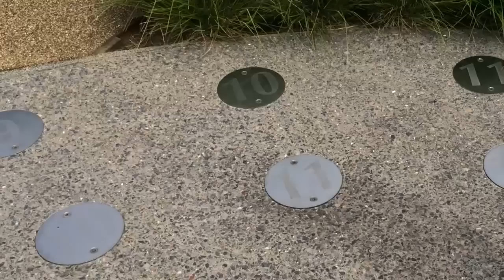The Equation of Time: Clocks Vs Sundials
A few centuries ago, the arbiter of "local noon" wasn't the mechanical clock, it was the sundial. The pseudoscientific-sounding "equation of time" is how you convert between the two -- and perhaps not the way you'd expect.